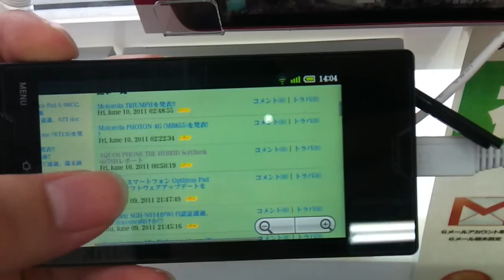SHARP AQUOS PHONE THE HYBRID SoftBank 007SH - Browsing (Touch)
The AQUOS PHONE THE HYBRID SoftBank 007SH is the Android Smartphone. The 007SH is a swivel waterproof phone with glass-free 3D LCD and 16.1MP CCD camera. Launching the 007SH with SOFTBANK MOBILE Corp. in June 2011. 回転二軸式のAndroidスマートフォン、AQUOS PHONE THE HYBRID SoftBank 007SH。